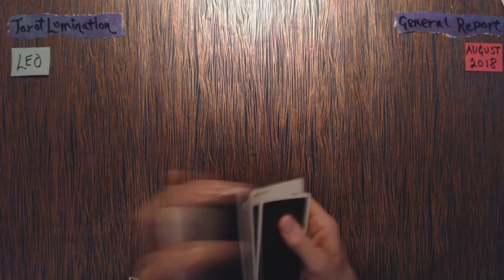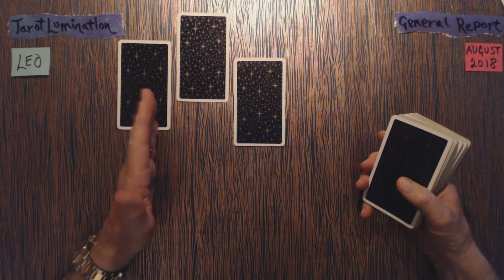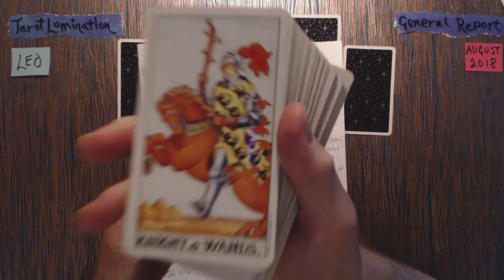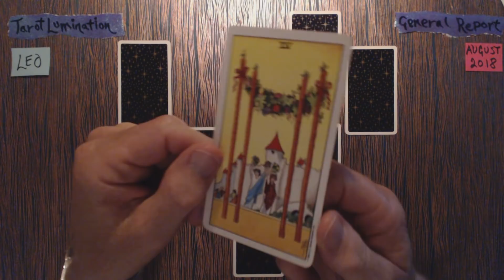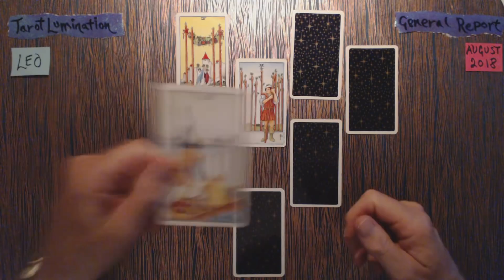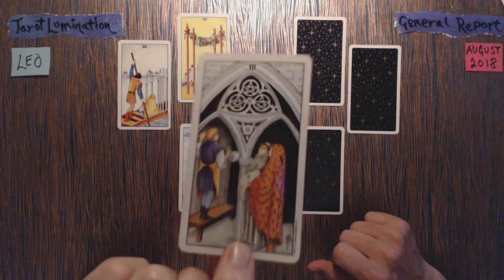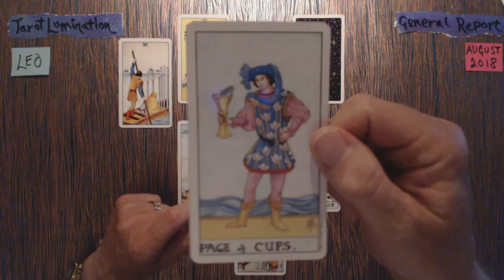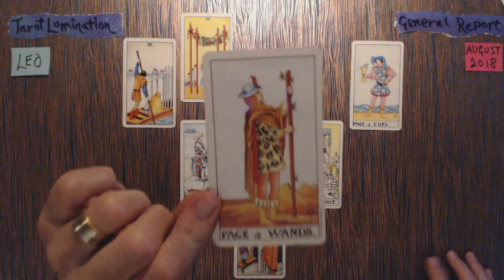Leo / General Reading - August 2018 ~ Tarot Lumination